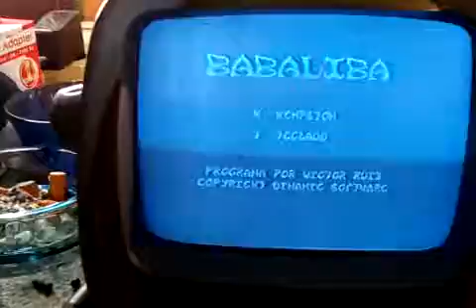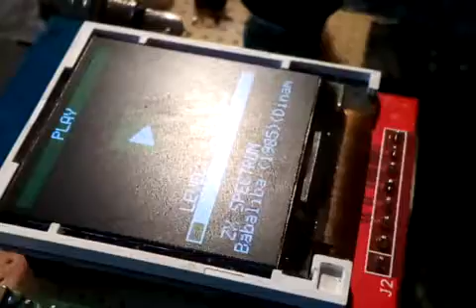ZX Spectrum ULA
ZX Spectrum hibás ULA javítása: sok ULA-val találkoztam mostanában, aminek zárlatos a MIC/TAPE bemenet. Többségük egyszerűen javítható, a C32 100nF kondenzátort kössük át, ezáltal nagyobb jel lesz az ULA lábán, mert a zárlatos bemenete nagyon leterheli a bemeneti áramkört. Így is jóval nagyobb jelre lesz szükség, a 2Vpp helyett 2.5-3.0V is lehet, az ULA állapotától függően. Hangja nem lesz a gépnek, mert a kimenő jel annyira kicsi, hogy nem tudja kinyitni a hangszóró tranzisztorát. A spectrum pluszban van hely bőven, ezért tettem bele egy PWM-es végfokot. A végfok bemenete az ULA lábáról kapja a jelet. Így betöltés közben is hallani fogjuk jó hangosan a jelet, de szerintem ez legyen a legnagyobb gond.